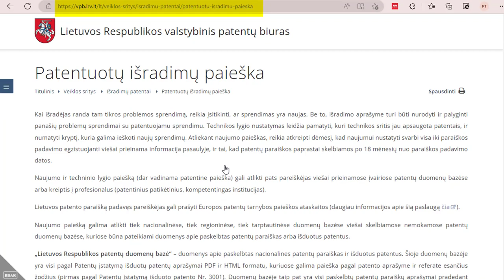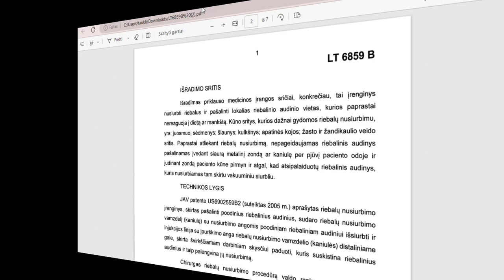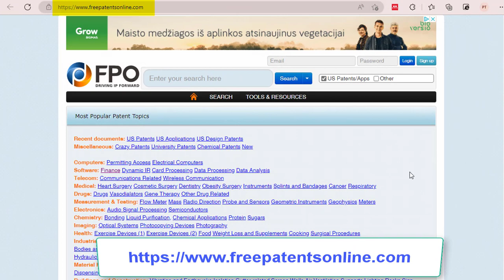Patentų paieška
Šioje vaizdo medžiagoje parodoma, kur galima ieškoti duomenų apie paskelbtas nacionalines patentų paraiškas ir išduotus patentus Lietuvoje bei Europos sąjungoje. Supažindinama su duomenų bazėmis, kuriose galima ieškoti patentų iš viso pasaulio.